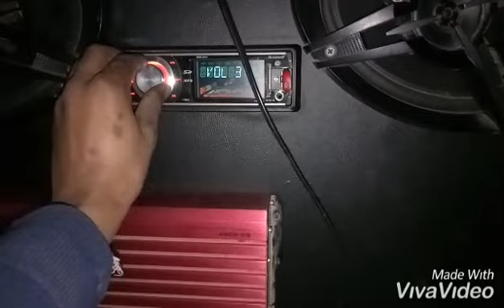12'2 sony woofer and 2 sony speaker tractor music system full bass aujlaelectronics#